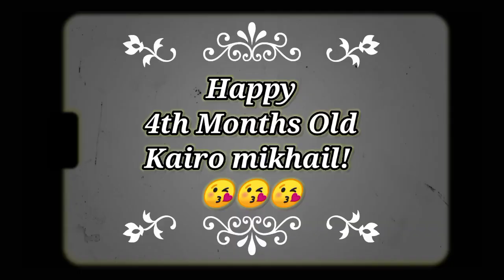Mamay Aprhil made us a short video for Kairo's 4th Month‼️🥰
Thank you very much for all the love and support 🥰🥰🥰 Happy Monday mga ka-switching 🤗